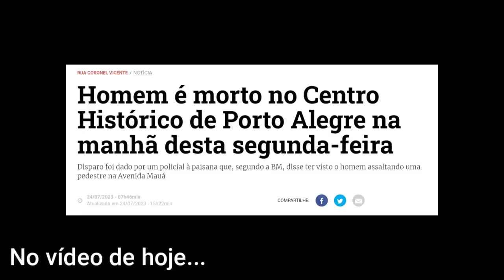DEU RUIM NO CINEMA EM PORTO ALEGRE vlog diário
Nesse vídeo passeio por um cinema escondido na cidade de Porto Alegre, a capital dos gaúchos, e mostro as cabines, salas de cinema e o espaço do local, onde as pessoas se encontram para assistir os filmes, e interagir entre si, promovendo uma troca de experiências muito legal!

00:00 introdução
00:58 hotel plaza são rafael
02:53 infelizmente não dá pra ver tudo!
04:44 passaram um cara nessa rua
06:12 entrando no cinema
09:15 as cabines do cinema
09:59 deu ruim tive que vazar